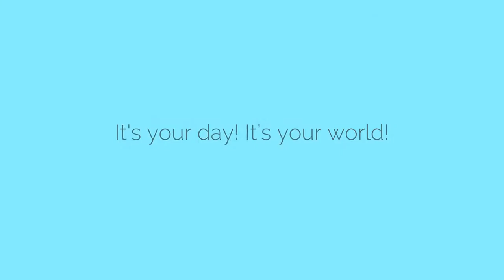Engagement Photo Session at DeKorte Park Kearny New Jersey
Are you ready for your engagement session?

We've photographer this engagement photo session at DeKorte Park in Kearny, New Jersey.

It's your day! It’s your world!

We're a creative studio for modern couples and families! Let us make it a great time, while giving you peace of mind.

VIEW PHOTOS ONLINE @